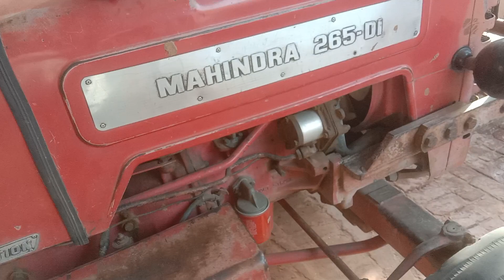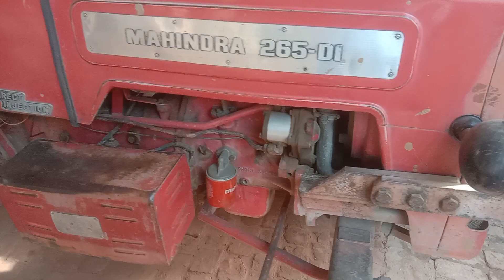बिकाऊ महिंद्रा 265 डी आई// 95 मॉडल// संपर्क करें 7895072121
#kaushal khatiyan
#Mahindra Tractor